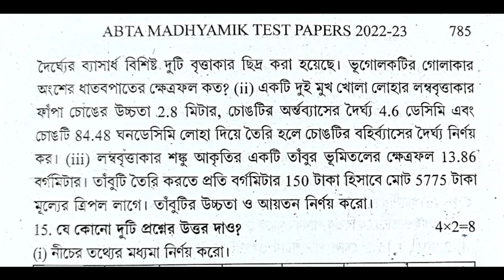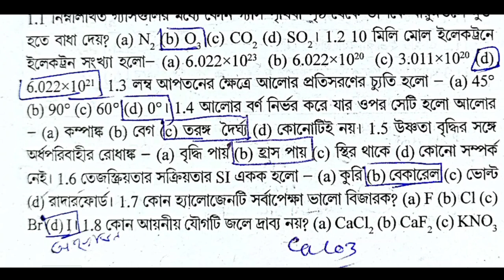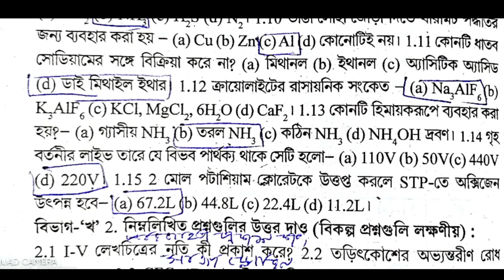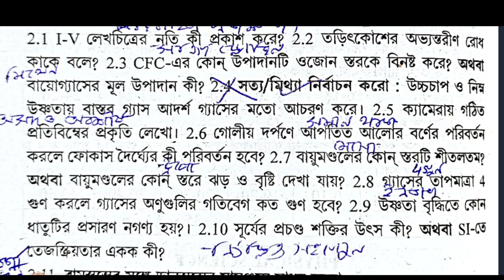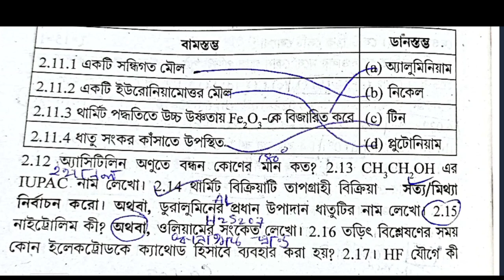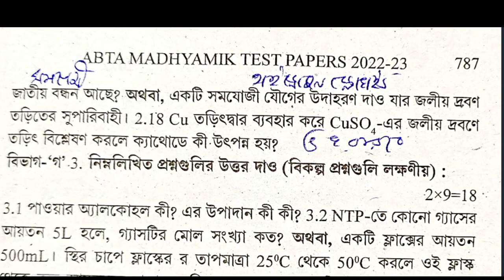Madhyamik 2023 ABTA Test paper solve / physical science Page 785 page 785 /মাধ্যমিক ভৌতবিজ্ঞান ABTA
abta test paper solution 2023 Physical science Page 785 page 785

Test paper Solve 2023 class 10 Page 785 page 786 Abta

madhyamik abta test paper solution 2023 Page 785 page 786 Abta
 physical science